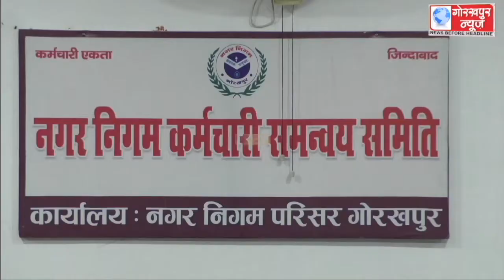नगर निगम कर्मचारी समन्वय समिति के चुनाव में निर्विरोध चुने गए अध्यक्ष ,उपाध्यक्ष, सहित सभी पदाधिकारी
नगर निगम कर्मचारी समन्वय समिति के चुनाव में निर्विरोध चुने गए अध्यक्ष ,उपाध्यक्ष, सहित सभी पदाधिकारी, नव निर्वाचित अध्यक्ष ने कहा, कर्मचारी हित में करेंगे कार्य